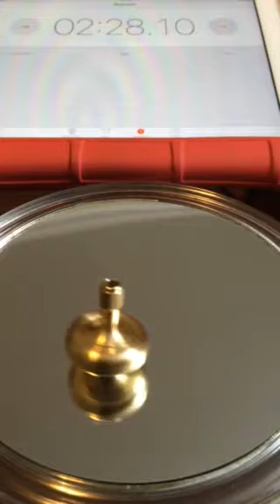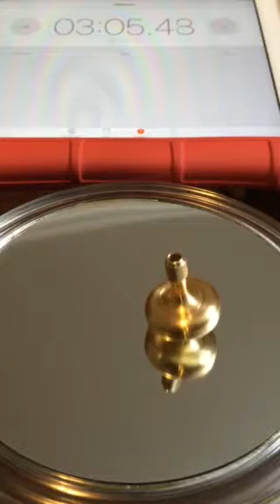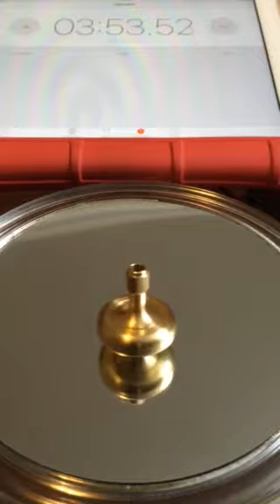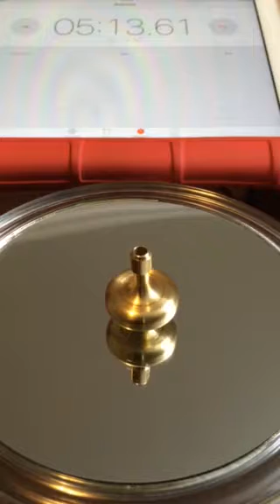Prometheus Lambda solid brass spin top, 10 minute spin